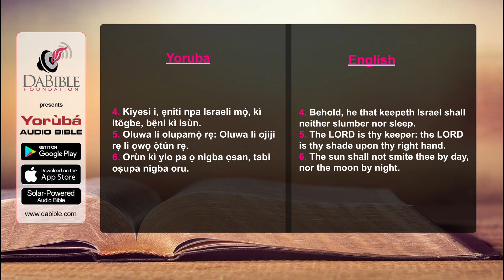Psalms 121 - Orin Dafidi 121 - Yoruba Bible - Bibeli Mimo